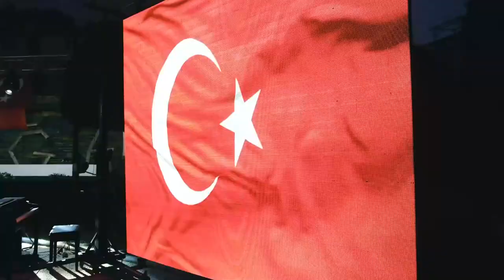ALANYA 4 SINIFLAR YIL SONU KLİBİ HAZIRr